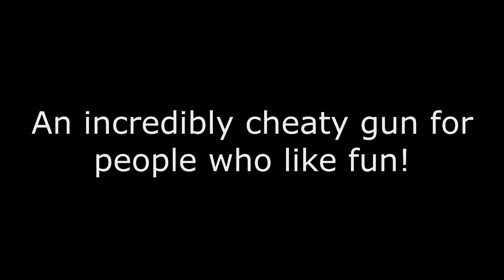Fallout: New Vegas- "The Spinner" An Incredibly Cheaty Gun for People who Like Fun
This mod adds an "omni-directional shotgun" to the game. Video sums things up pretty well. It mushes people up real good.